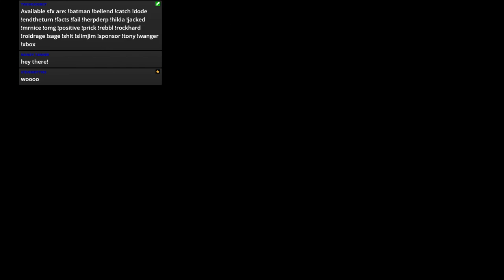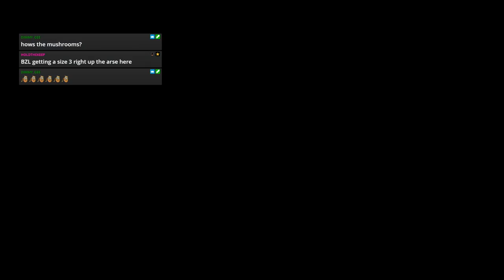WWE 2k19 - JFW Efed - STAND FIRM - Episode 88